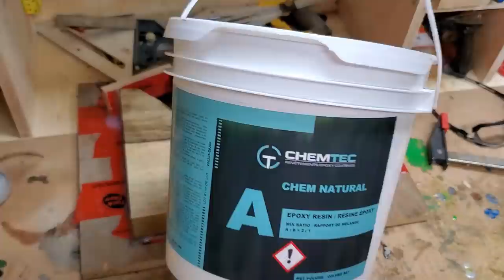Wood turning - The river plate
So this is a river plate that i made with black limba. The epoxy is Chemtec "natural". I used OB shine juice as a finish. I really enjoy turning black limba, is one of my favourite wood to turn.

Music credits